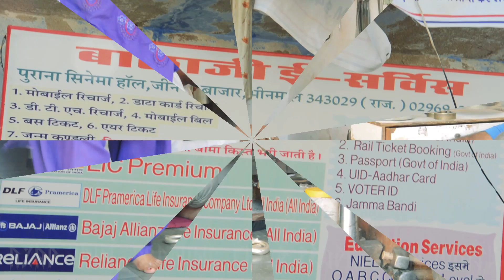Real India.Bhinmal Mochiwada.Rajasthani Shoes Mojdi/Mojari Market.Indian Jutti.मोची वाडा,भीनमाल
Indian village. rajasthan village. rajasthan video. rajasthani people. Real India.Bhinmal Mochiwada.Rajasthani Shoes Mojdi/Mojari Market.Indian Jutti.मोची वाडा,भीनमाल
Real India, Bhinmal Mochiwada full detail video. Mojdi(mojari) Makers Market In Bhinmal, District Jalor, Rajasthan, India. मोची वाडा, भीनमाल, जिला जालोर, राजस्थान, भारत देश.
Mojari or Khussa or Saleem Shahi's is a style of handcrafted footwear produced in South Asia. They are traditionally made by artisans mostly using tanned leather. The uppers are made of one piece of leather or textile embroidered and embellished with brass nails, cowry shells, mirrors, bells and ceramic beads. Even the bonding from the upper to the sole is done by cotton thread that is not only eco-friendly but also enmeshes the leather fibers with great strength. Some product range also uses bright and ornate threads.
As it evolved through the centuries and is being produced by individual artisans, products vary in designs and colours. It encapsules cultural diversity, local ethos and ethnicity.
The Mojari originated under the Mughal Empire, where it was decorated with colours, gems, and other ornaments. They are said to have been popularized under the Mughal King Saleem Shah and are often referred to as Saleem Shahis as a result.[3] They are also commonly worn with Shalwar Kameez. Although leather shoes have been worn for over 5,000 years by various civilizations, they should not be confused with Mojaris, because Mojaris are unique in their ornamental style, shape, and appearance.
The jutti (Punjabi: ਜੁੱਤੀ) or Punjabi Jutti (Punjabi: ਪੰਜਾਬੀ ਜੁੱਤੀ) is a type of footwear common in North India and neighboring regions. They are traditionally made up of leather and with extensive embroidery, in real gold and silver thread as inspired by Indian royalty over 400 years ago.[1] Now with changing times different juti with rubber soles are made available. Besides Punjabi jutti, there are various local styles as well. Today Amritsar and Patiala ("tilla jutti") are important trade centers for handcrafted juttis, from where they are exported all over the world to Punjabi diaspora.[2][3][4] Closely related to mojaris. Juttis have evolved into several localized design variations, even depending upon the shoemaker. However by large, they have no left or right distinction, and over time take the shape of the foot. They usually have flat sole, and are similar in design for both women and men, except for men they have a sharp extended tip, nokh curved upwards like traditional mustaches, and are also called khussa, and some women juttis have no back part, near the ankle. Even with changing times juttis have remained part of ceremonial attire, especially at weddings, the unembellished juttis are used for everyday use for both men and women in most of Punjab.
Many Punjabi folk songs mention juttis, like Jutti kasuri peri na poori hai rabba sanu turna paiy and Jutti lagdi vairia mere'.
Bhinmal (old names: Bhillamala and Srimala[1]) is a town in the Jalore District of Rajasthan, India. It is 72 km south of Jalore town. Bhinmal was the capital of Gurjaradesa, comprising southern Rajasthan and northern Gujarat of modern times.
The town is the birthplace of the Sanskrit poet Magha and mathematician and astronomer Brahmagupta.
The economy of the town and surrounding area is mainly based on agriculture and animal husbandry. Oilseeds (especially mustard oilseeds) are the predominant crop. Jeera, wheat, bajra, kharif pulses, barley, jowar and seasmum are other produces.

Bhinmal is the main Mandi (market) for agricultural produce of the area. The town has Krishi Upaj Mandi Samiti ( Agricultural Produce Market Committee) . Food Corporation of India has its warehouses here.
Bhinmal is known for fine quality of Mojari (embroided lather shoes) . The small towns nearby bhinmal also had fine workers of Mojari.There are many types of mojari like badagaun, panjabi, tarawali,jariwali, left-right and goal ru jodu are made by the workers called jeenagar.

There are no large- or medium-size industries in the Bhinmal RICO industrial area. The predominant small scale industries are granite slabs and tiles, marble cutting and polishing, mustard seed crushing, skimmed milk powder, butter and ghee, handloom cloth, and leather shoes (mojari).
Distances[edit]
Nearest Airports:

Jodhpur 200 km; Udaipur 230 km;Ahmedabad: 280 km
Nearest airstrips:

Noon Jalore; Sirohi; Abu Road; Deesa.
By Road

Jodhpur :200 km; Jalore:72 km; Sirohi:73 km; Mount Abu:170 km; Palanpur:120 km
Ranakpur:140 km; Jaisalmer:335 km; Ahmedabad: 315 km; Abu Road:125 km
Four nationalised Banks State Bank of Bikaner & Jaipur, Punjab National Bank, Bank of Baroda, yes bank, kotak Mahindra bank, Bank of India and State Bank of India have their branches here. Some co-operative and local banks also have their branches in the town.